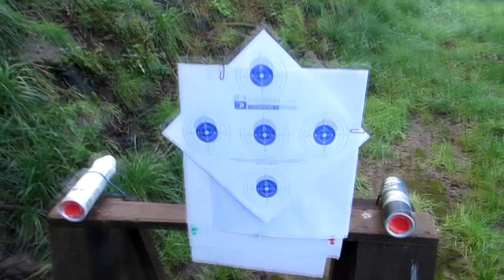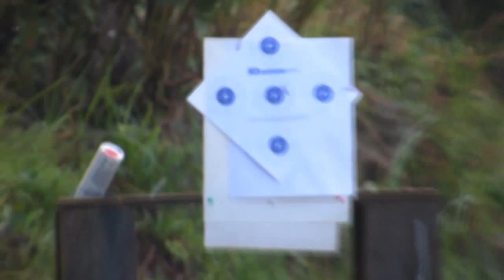Weihrauch HW90 30 metros